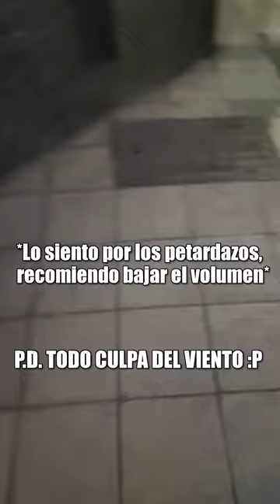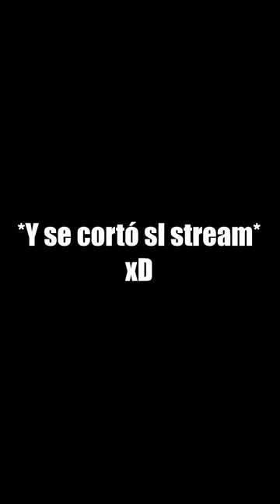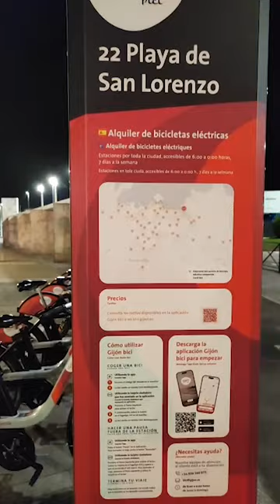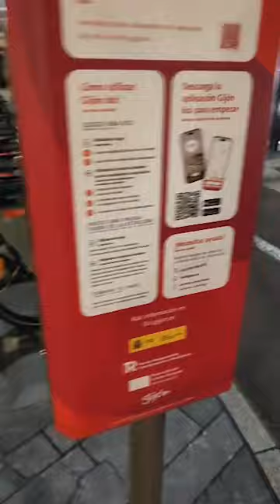PEPITO IRL #1 | NOCHE POR GIJÓN 🌃 - [Resubido]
Pepito haciendo su primer "In Real Life". En este stream especial teniamos pensado ir a ver un espectaculo de drones en Gijón que al final se canceló por el mal tiempo y para aprovechar dimos una vuelta por la playa enseñando la bonita noche de donde vivo mientras hablamos de temas variados.

⚠️ NOTA: Es mi primer directo desde el movil y hay unos cuantos problemas, como el ruido por el viento, los temblores al grabar así que sorry por esos problemillas. Recomiendo bajarle un poco el volumen para que no os reviente los oídos con los petardazos 🙏 ⚠️

▬▬▬▬▬▬▬▬▬▬▬▬▬▬ 💜 ＢＵＥＮＡ ＧＥＮＴＥ 💜▬▬▬▬▬▬▬▬▬▬▬▬▬▬▬▬

▬▬▬▬▬▬▬▬▬▬▬▬▬▬▬▬ ⬇️ ＲＥＤＥＳ ⬇️ ▬▬▬▬▬▬▬▬▬▬▬▬▬▬▬▬▬▬▬

[Watch in 1080p. + Headphones/Earphones]
1 LIKE = More Motivation